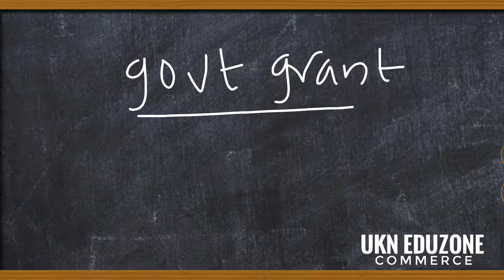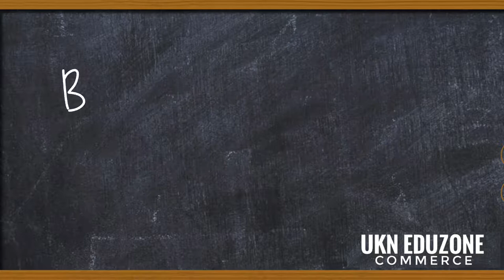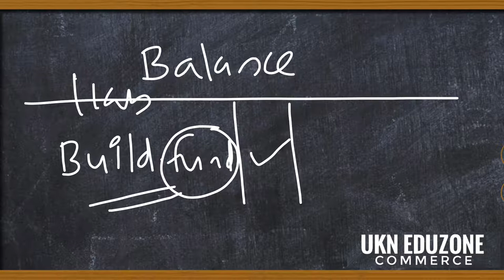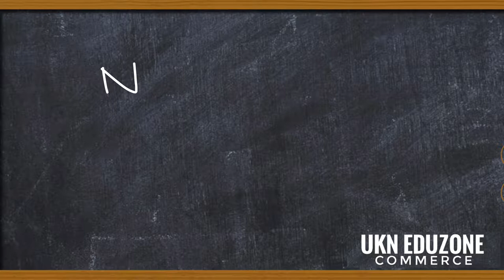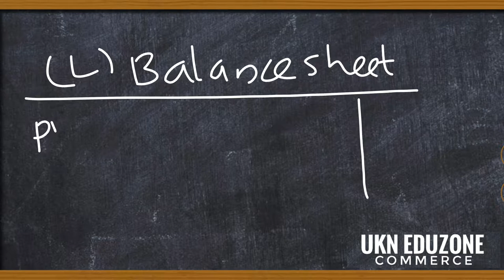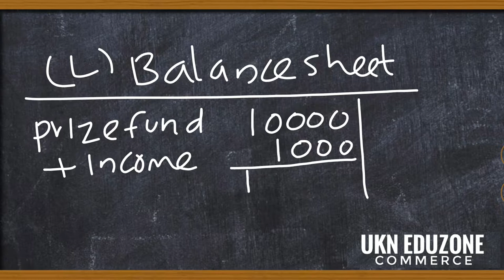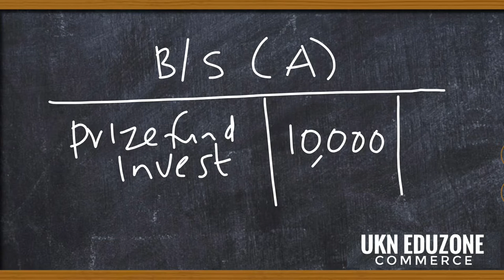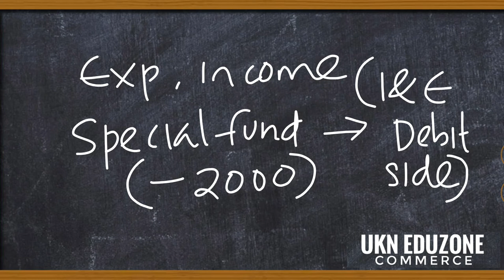PLUS TWO ACCOUNTANCY CLASS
Accounting for not for profit organization  receipt and payment account preparation
income and expenditure account preparation
plus two accountancy class in malayalam
പ്ലസ് ടു കോമേഴ്‌സ് ക്ലാസ്സുകൾ
plus two business studies, plus two commerce, ncert business studies class 12, class 12 busines
PLUS TWO COMMERCE CLASSES